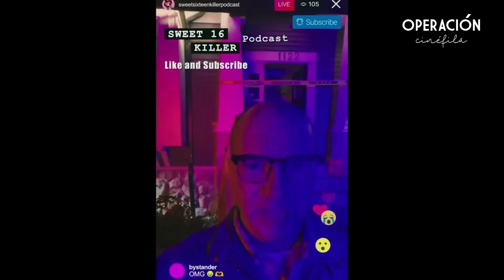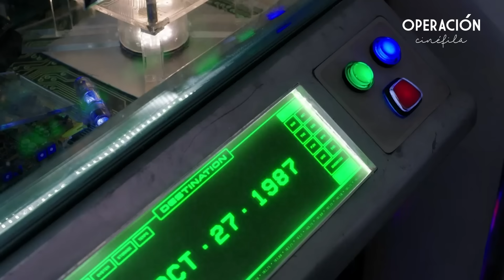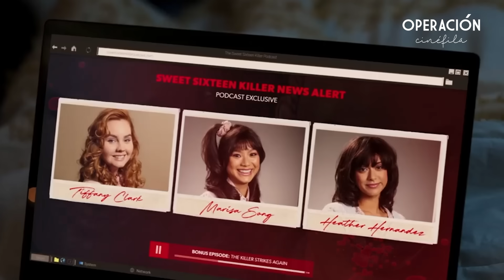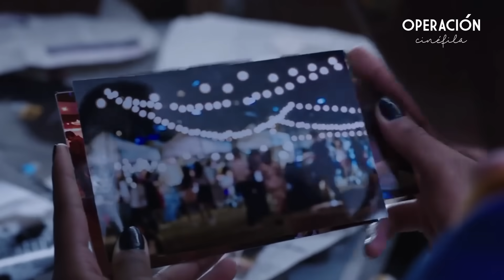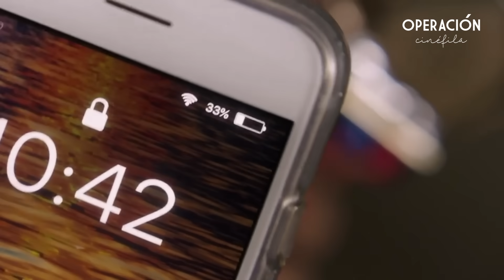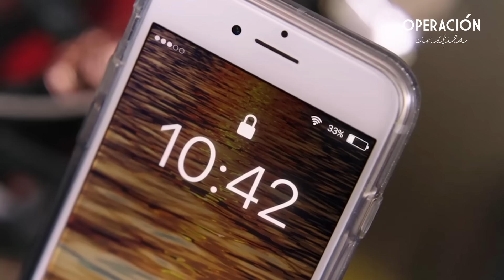DULCES Y SANGRIENTOS 16 (2023) | Resumen en 11 Minutos - Totally Killer (Prime Video)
Resumen en 11 minutos de DULCES Y SANGRIENTOS 16
DULCES Y SANGRIENTOS 16 en minutos